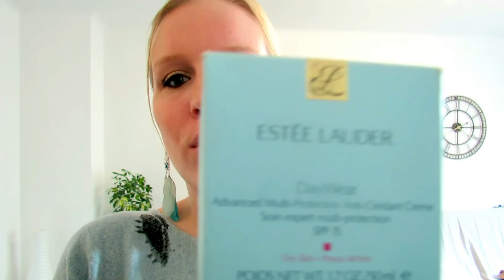Routine soin visage du moment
Produits mentionnés :

Matin:
Bioderma H2O solution nettoyante micellaire
Crème de jour Day wear Estée Lauder
Eau de beauté Caudalie
Soir:
Démaquillant Bifacé Marque repère Leclerc
Eau démaquillante micellaire à la pétale de rose Nuxe
Gommage gourmand de Yves rocher noyaux abricot
Masque éclat 3 minutes à la grenade Yves Rocher
Matin et Soir de Lush
Crème de nuit Herborist

Pull Paul and Joe ?
Boucle d'oreille Galerie Lafayette

Make up
Fond de teint Lancôme
Poudre Hd de MUFE
Blush ladyblush de Mac